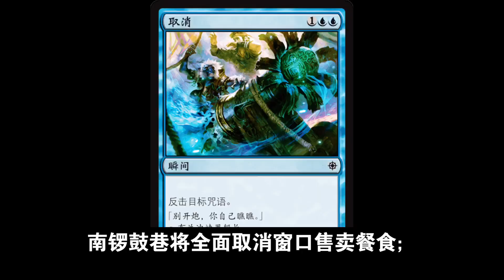饭后热点 - 华为Mate60Pro低调上线，支持卫星通话；OpenAI推ChatGPT企业版：速度快两倍，无使用限制，数据加密，印度计划9月2日发射首个太阳探测器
2023年8月30日  星期三  农历七月十五

1、教育部：在上海、山东等十省市开展基础教育教师队伍建设改革试点；

2、外贸城市大洗牌：北京超深圳，宁波超东莞，杭州超成渝；

3、重庆9月起申领生育津贴不再需要结婚证，全国多地已优化调整；

4、浙江常山县：提倡适龄婚育，给予女方25周岁及以下初婚夫妇1000元奖励；

5、广东：大力培育发展预制菜产业；

6、北京：9月起，南锣鼓巷将全面取消窗口售卖餐食；

7、河南鲁山通报715万建牛郎织女雕塑：县住建局局长免职，将全面审查；

8、东莞一学校午休课桌趴睡200元，躺平360元，当地发改局：系看护费；

9、广东怀集回应中学小卖部5年租金943万：租金上缴县财政，将加强监管；

10、朱婷确认不参加亚运会和奥运资格赛，已向蔡斌汇报康复情况；

11、36岁易建联宣布退役，中国男篮“08黄金一代”落幕；

12、华为Mate60Pro低调上线，支持卫星通话；

13、OpenAI推ChatGPT企业版：速度快两倍，无使用限制，数据加密；

14、2100亿美元，越南Vinfast成全球市值第三大车企，仅次于特斯拉、丰田；

15、月球之后瞄准太阳，印度计划9月2日发射首个太阳探测器；